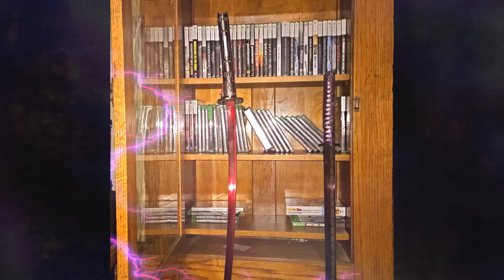Star Wars Jedi: Fallen Order - Sabersmith Achievement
In this video guide I will show you how to fully customize your lightsaber. This achievement will come pretty early in the game. You will need to change your color, switch, sleeve, material, and two emitters. To change the color or the rest of the items you will need to find a workbench in the game. You should already have green from the start, so use that first to get the color out the way. Or otherwise you will need to wait in the story to get the rest of the colors. Now for the rest of the items you need, I will time stamp them below.

00:05 - 00:59 / Emitter 1
01:00 - 01:51 / Switch
01:53 - 02:33 / Sleeve
02:35 - 03:10 / Emitter 2
03:12 - 03:58 / Material